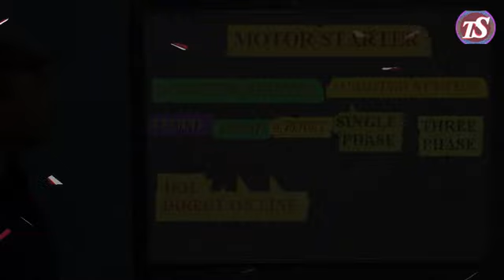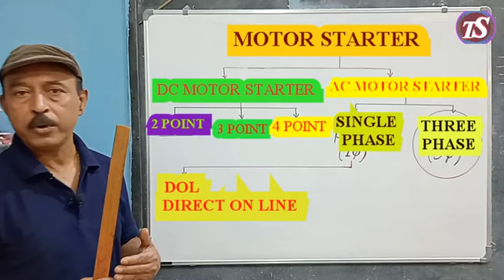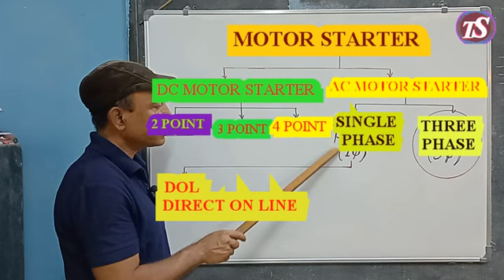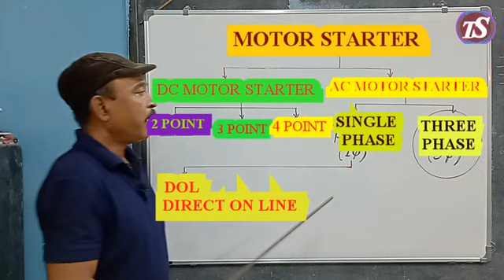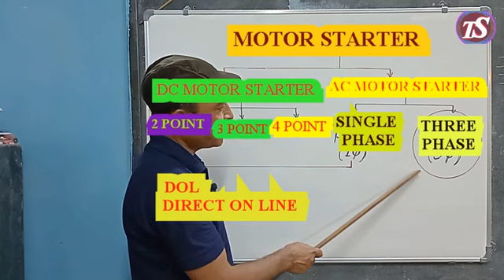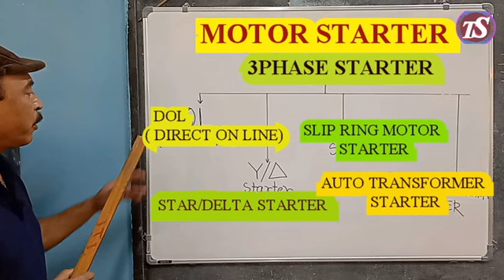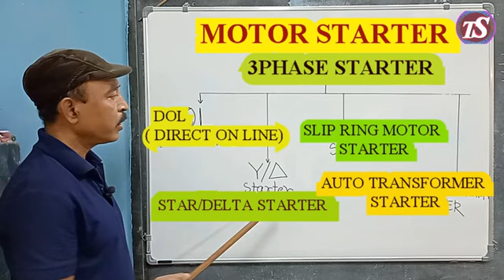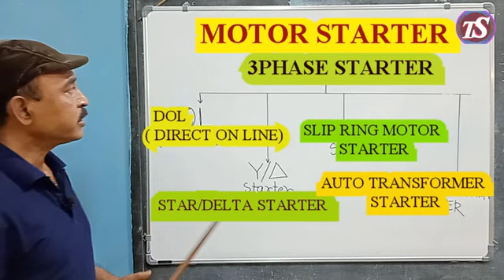Types of motor starter | defferent types of motor starter | AC motor starter | DC motor starter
This video is a tutorial of motor starter theory with chart. AC motor starter, DC motor starter,
classification of motor starter, uses , care and maintanance